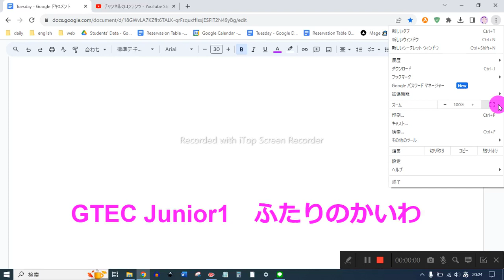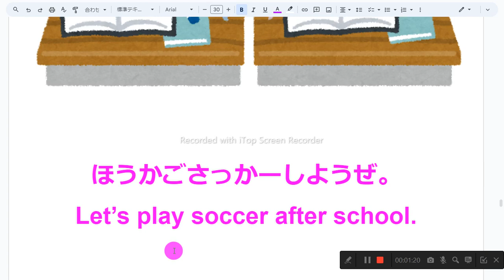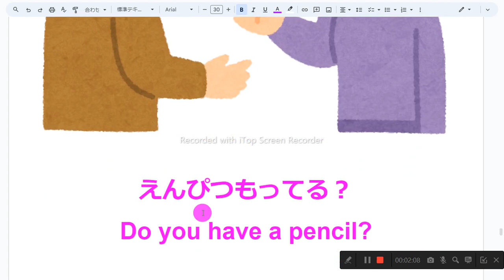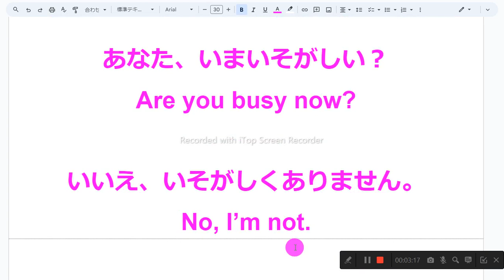GTEC Junior1 ふたりのかいわ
1　同じものを繰り返し音読しない
2　読めないところは、読まなくてもよい
3　発音に注意を払わない
4　声の大きさ、速さは自由
5　ほかの人の迷惑になりそうなときは、声を出さず、頭の中で音読する
6　音読の内容は何でもよい
7　音読をしたくないときはやらない
8　音読の順番に決まりはない

なにいろがすき？
What color do you like?

みどりがすきです。
I like green.

わたしはむらさきがすき。
I like purple.
あなたは？

わたしはぴんくがすき。
I like pink.

ほうかごさっかーしようぜ。
Let’s play soccer after school.

わかった。
OK.

Nice to meet you, too.

えんぴつもってる？
Do you have a pencil?

いいえ、もっていません。

おひるごはんはなにがいい？
What do you want for lunch?

おさかながいいなあ。
I want fish.

あなた、いまいそがしい？
Are you busy now?

いいえ、いそがしくありません。